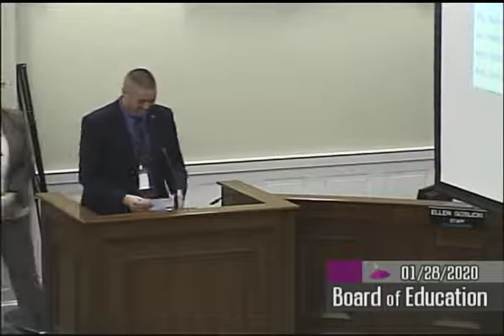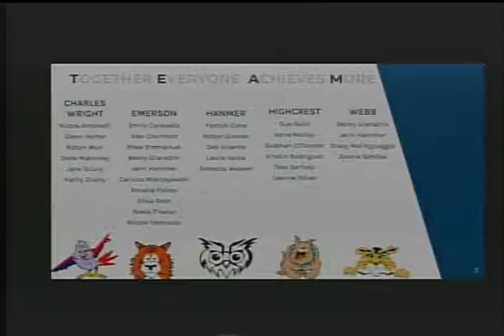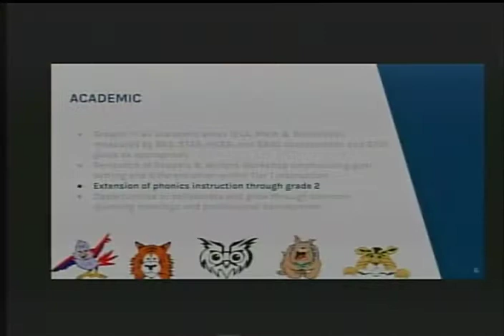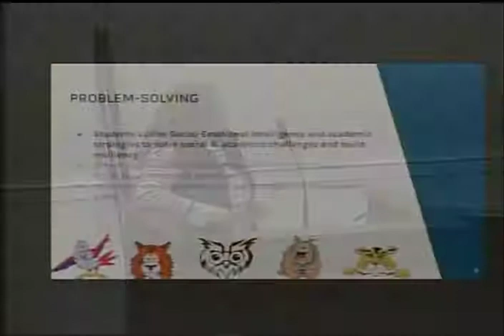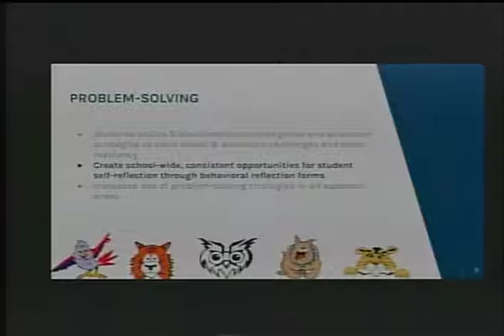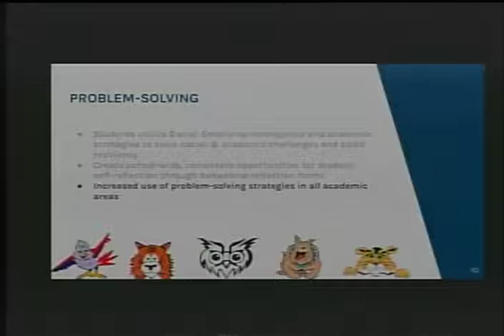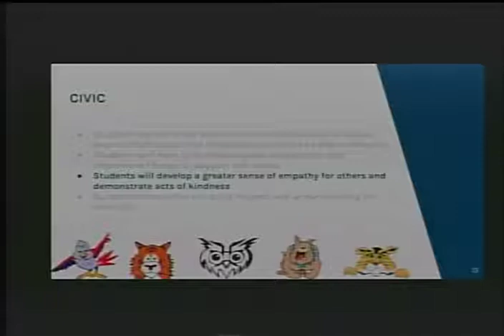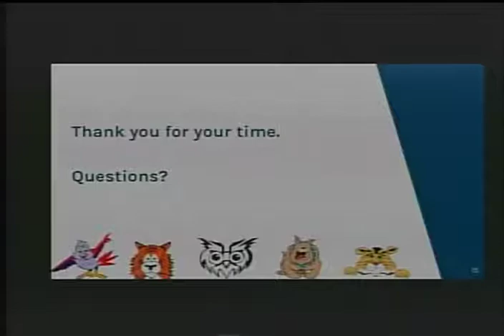January 28, 2020 Board of Education